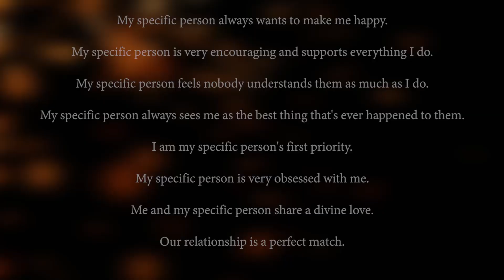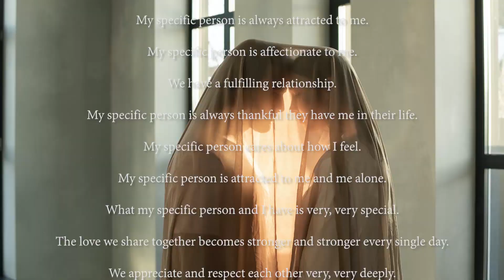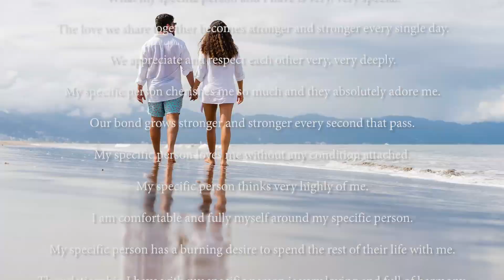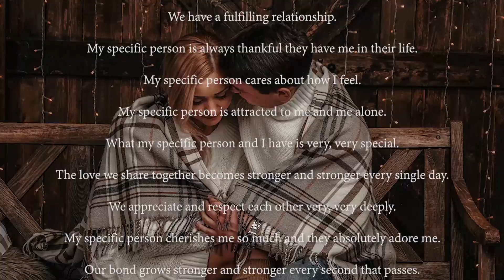Make A Specific Person Go Crazy Over You | Very EFFECTIVE SUBLMINAL Visualizer | Telepathy is Real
Repeat and Watch this short video as often as you can for maximum benefits.
This video contains powerful messaging (affirmations) to make a Specific Person attracted towards you.
Simply bring that Specific Person in mind before watching this. And then sit back, relax and enjoy!

Check out our powerful specific person meditations to accelerate your manifestation journey.

Here are the scrolling affirmations included in the video:

My specific person is always attracted to me.
My specific person is affectionate to me.
We have a fulfilling relationship.
My specific person is always thankful they have me in their life.
My specific person cares about how I feel.
My specific person is attracted to me and me alone.
What my specific person and I have is very, very special.
The love we share together becomes stronger and stronger every single day.
We appreciate and respect each other very, very deeply.
My specific person cherishes me so much and they absolutely adore me.
Our bond grows stronger and stronger every second that passes.
My specific person loves me without any condition attached.
My specific person thinks very highly of me.
I am comfortable and fully myself around my specific person.
My specific person has a burning desire to spend the rest of their life with me.
The relationship I have with my specific person is very loving and full of harmony.
My specific person finds comfort around me.
We have a very healthy and long-lasting relationship.
My specific person has the utmost respect for me.
We both have a very happy and suitable relationship.
My specific person only has eyes for me.
My specific person always wants to make me happy.
My specific person is very encouraging and supports everything I do.
My specific person feels nobody understands them as much as I do.
My specific person always sees me as the best thing that's ever happened to them.
I am my specific person's first priority.
My specific person is very obsessed with me.
Me and my specific person share a divine love.
Our relationship is a perfect match.
My specific person loves me deeply.
Our bond grows stronger and stronger every second that pass.